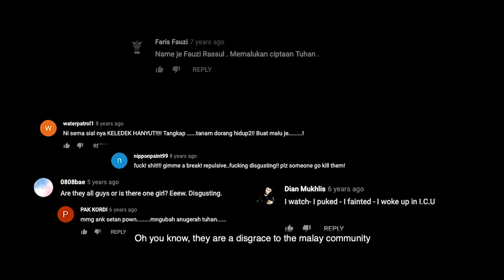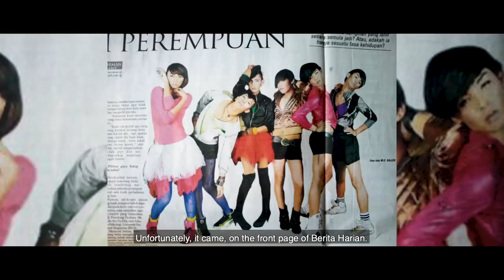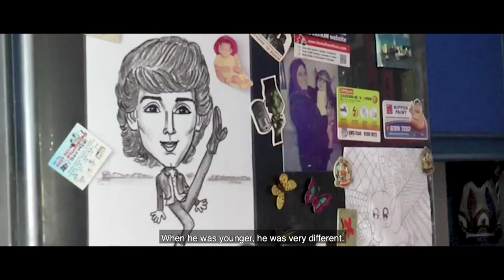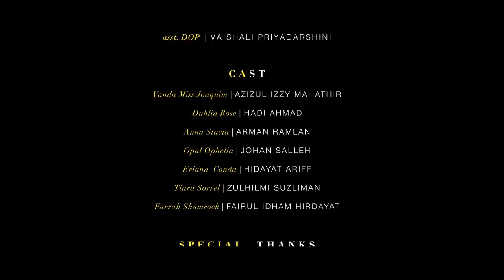The Rise of Vanda Miss Joaquim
sipping green tea and spilling the T!
Fabulous Maker/Producer/Director : Melvin Tseng

Starring the daughters of Miss Joaquim :
Anna Stacia
Dahlia Rose
Eriana Conda
Farrah Shamrock
Opal Ophelia
Tiara Sorrel